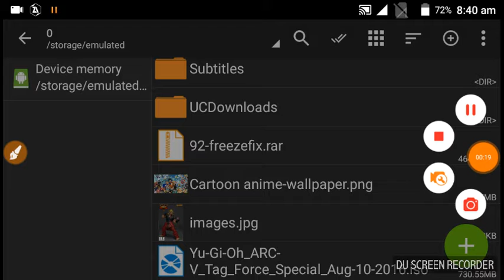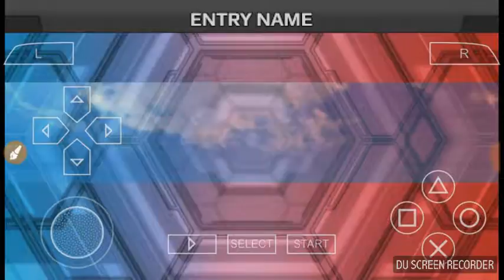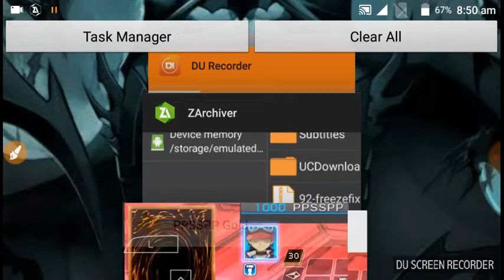PSP Yu GI oh games free mobile (HINDI) part 2